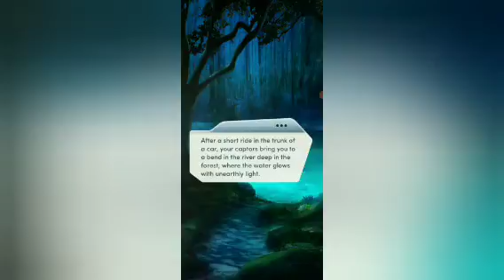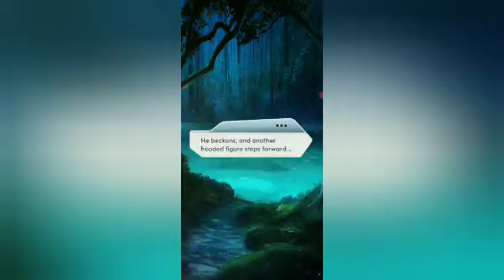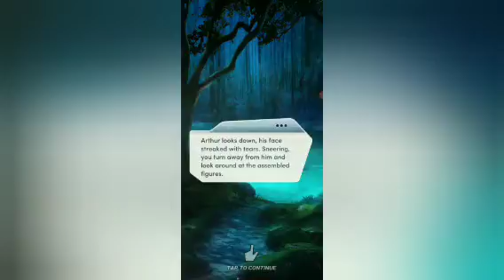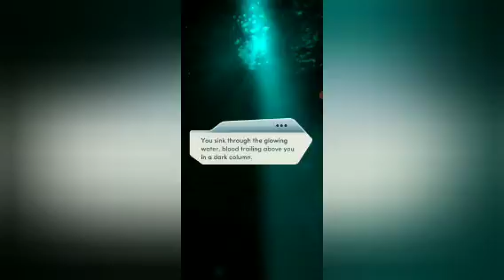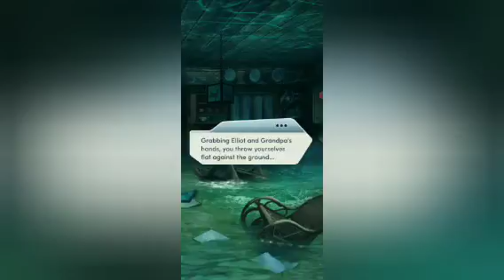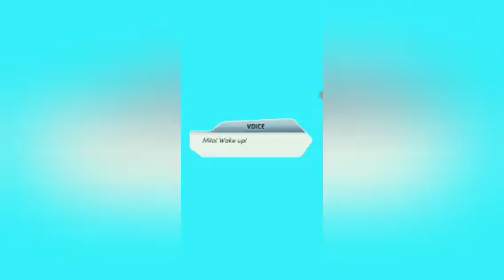ep 16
⚠️ if you hear beaping sounds cover your ears